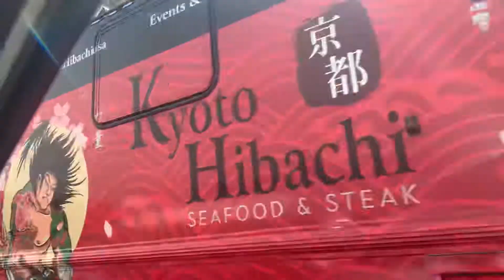Melrose between fairfax and formosa